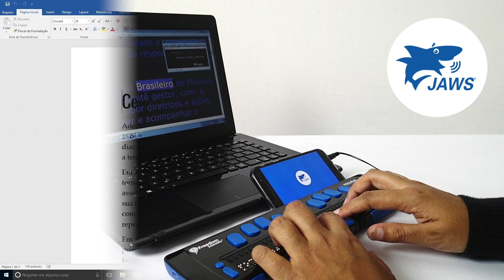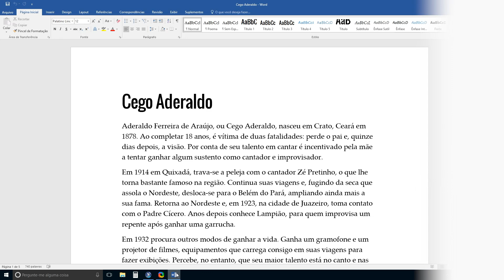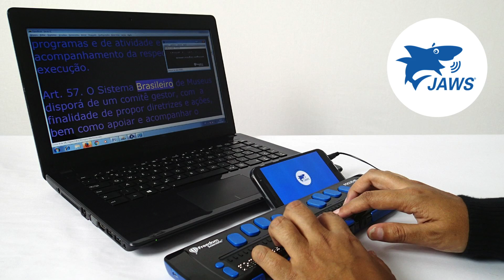Curso Introdução ao JAWS - 1.2 O que é um leitor de tela